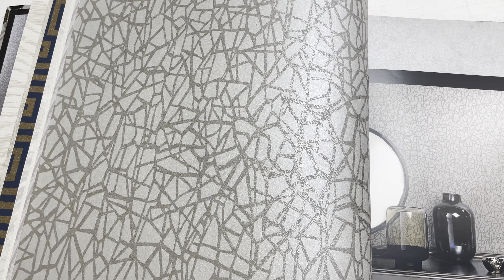Обои Holden Decor Sakkara 65581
В этом видео мы покажем вам Обои Holden Decor Sakkara 65581 производства Бельгия в стиле Модерн. Узор на полотне представлен как Геометрия. Где именно поклеить эти обои каждый решает сам по своему вкусу, но больше всего их используют в таких комнатах как Гостиная. В оттенке полотна преобладает Серый цвет. Обои Holden Decor Sakkara 65581 Вы можете заказать